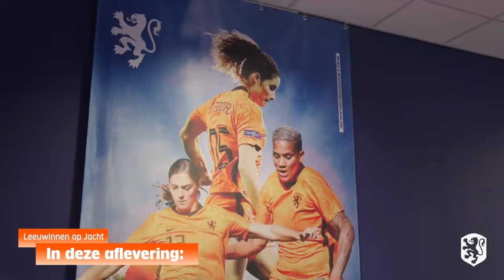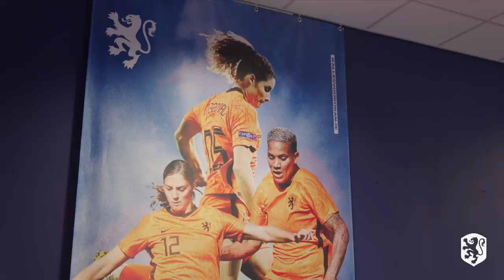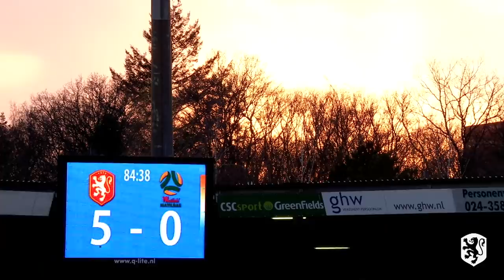Zullen we een TikTok opnemen?' | Leeuwinnen Op Jacht #20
In deze nieuwe aflevering van 'Leeuwinnen Op Jacht' spelen de OranjeLeeuwinnen twee oefenwedstrijden tegen Spanje en Australië. Tussendoor worden er smoothies gemaakt, vindt er een tafeltennis-battle plaats, en stelen Daniëlle en Dominique de camera...